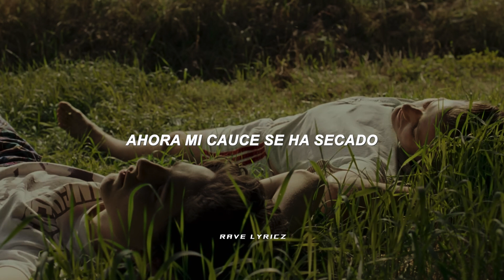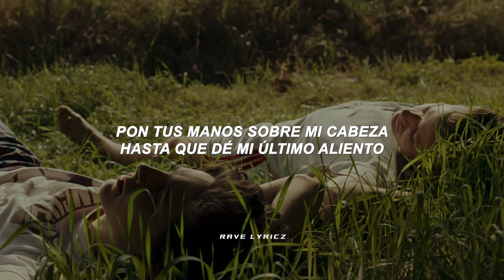Mystery of Love - Sufjan Stevens (Subtitulado al Español)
🎧 Mystery of Love - Sufjan Stevens

⛓Sígueme!

OH, TO SEE WITHOUT MY EYES
THE FIRST TIME THAT YOU KISSED ME
BOUNDLESS BY THE TIME I CRIED
I BUILT YOUR WALLS AROUND ME
WHITE NOISE, WHAT AN AWFUL SOUND
FUMBLING BY ROGUE RIVER
FEEL MY FEET ABOVE THE GROUND
HAND OF GOD, DELIVER ME
OH, OH WOE-OH-WOAH IS ME
THE FIRST TIME THAT YOU TOUCHED ME
OH, WILL WONDERS EVER CEASE?
BLESSED BE THE MYSTERY OF LOVE
LORD, I NO LONGER BELIEVE
DROWNED IN LIVING WATERS
CURSED BY THE LOVE THAT I RECEIVED
FROM MY BROTHER'S DAUGHTER
LIKE HEPHAESTION, WHO DIED
ALEXANDER'S LOVER
NOW MY RIVERBED HAS DRIED
SHALL I FIND NO OTHER?
I'M RUNNING LIKE A PLOVER
NOW I'M PRONE TO MISERY
THE BIRTHMARK ON YOUR SHOULDER REMINDS ME
HOW MUCH SORROW CAN I TAKE?
BLACKBIRD ON MY SHOULDER
AND WHAT DIFFERENCE DOES IT MAKE
WHEN THIS LOVE IS OVER?
SHALL I SLEEP WITHIN YOUR BED?
RIVER OF UNHAPPINESS
HOLD YOUR HANDS UPON MY HEAD
'TIL I BREATHE MY LAST BREATH
THE LAST TIME THAT YOU TOUCHED ME